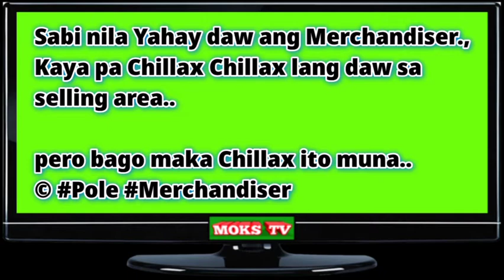Sabi Yahay daw ang Merchandiser., Pa Chillax2 lang daw.., pero...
01:45
Sabi Yahay daw ang Merchandiser.,
Pa Chillax2 lang daw.., pero...

I am sending you 1π! Pi is a new digital currency developed by Stanford PhDs, with over 23 million members worldwide. and use my username (NoelJarenojr12) as your invitation code.

Please visit and Support follow

Please!!🙏😉👍..

Hello Friends 👋😃..
If you're looking for a Business..!?

We preferred VENDO Wifi ni Share8link :)

QUALITY MATTERS and GOOD AFTER SALES SUPPORT!
Hindi lang sa mura mura but sa ganitong investment you need to choose wisely..

🎁 INCLUSIONS:

✅ FREE outdoor weatherproof CPE/AP antenna (150-200 meters)
✅ FREE Tarpaulin
✅ FREE Lan cables
✅ Customized PISOWIFI SSID name
✅ With 3 months warranty w/ specific parts
✅ Lifetime Technical support
✅ RE-SELLER RIGHTS - Earn P1,800 referral commission per unit�
✅ Repeat Purchase DISCOUNT P1500��

I'm Noel Jarenojr..
Pm me for Orders..
& Info Or Call/text:
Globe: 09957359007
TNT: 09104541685